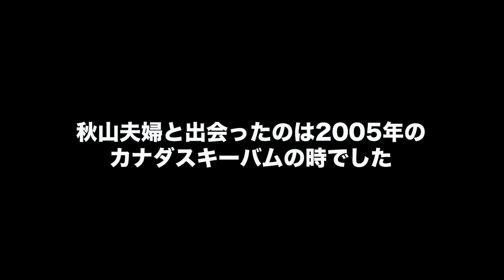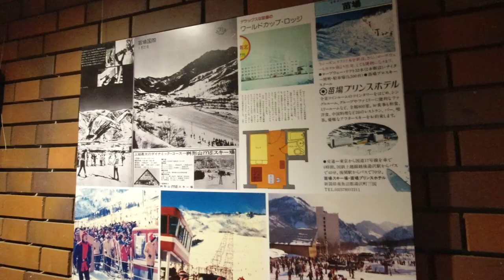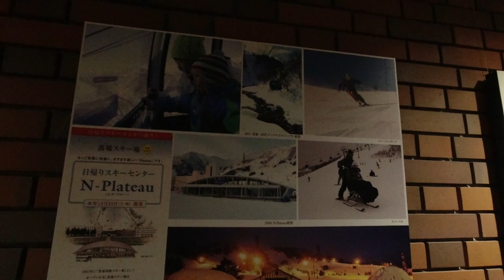【雪山スキー】舞子のパウダーツリーランエリアを爆走するキッズたち！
2005年にカナダにスキーバムしたときに現地で知り合った友人と湯沢で再会！
お互いの子供たちが10年越しのスキーセッションできました！

■ Tennenperm design.